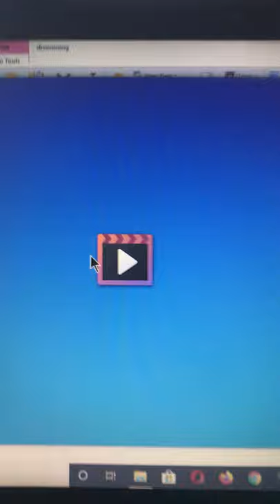Me drumming at work on an mdf box with cling film on it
Taken a couple of years ago on a job we were on showing that you can use just about anything for drumming.